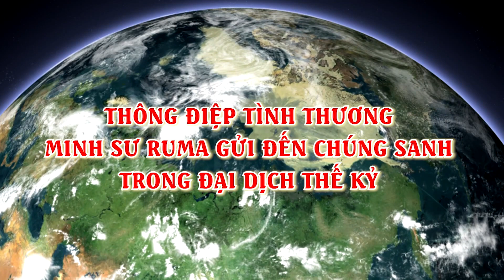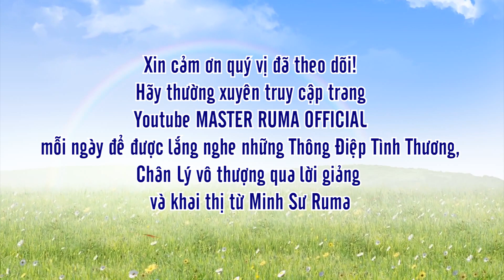THÔNG ĐIỆP TÌNH THƯƠNG MINH SƯ RUMA GỬI ĐẾN CHÚNG SANH TRONG ĐẠI DỊCH THẾ KỶ | MASTER RUMA OFFICIAL